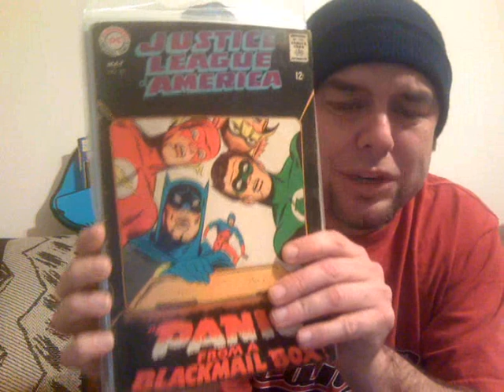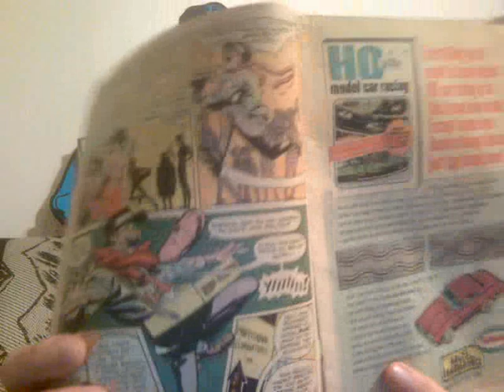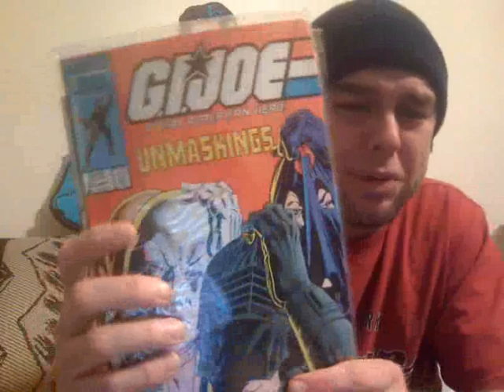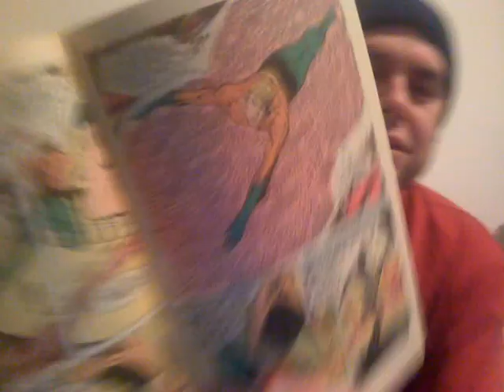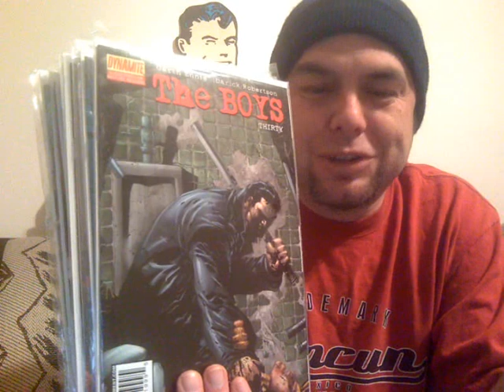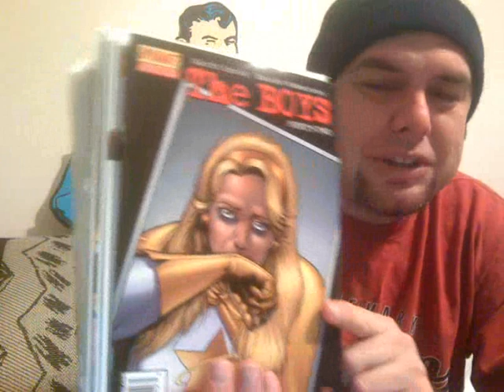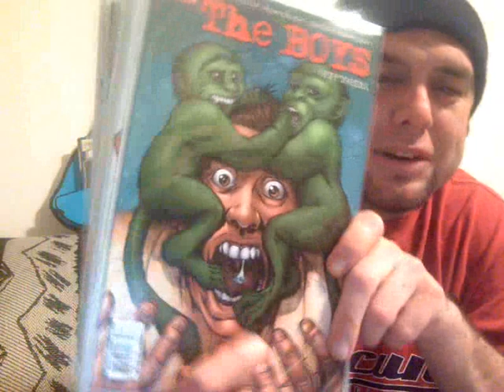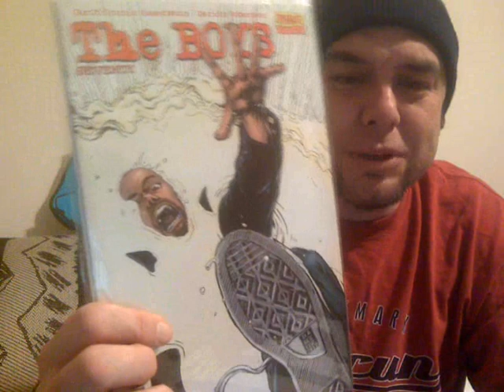Howler Hustle for January 2015 Quarter books Justice League, Garth Ennis, GI JOE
Silver age to the modern age